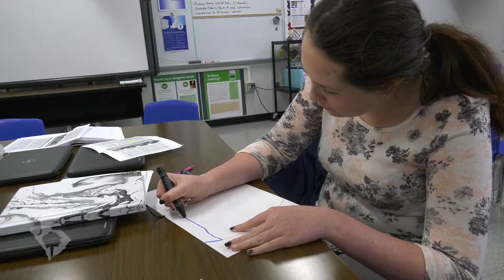Meet Shelley Smith - 2020 Teacher of the Year Finalist